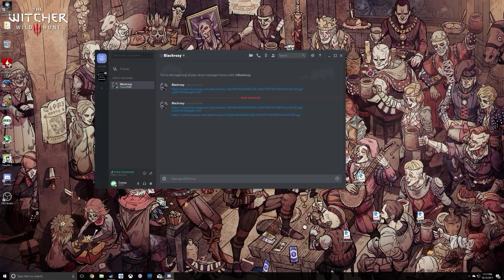Diggery Duos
GPU: GeForce GTX 1070
CPU: Intel(R) Core(TM) i7-6700K CPU @ 4.00GHz
Memory: 32 GB RAM (31.95 GB RAM usable)
Current resolution: 2560 x 1440, 59Hz
Operating system: Microsoft Windows 10 Home